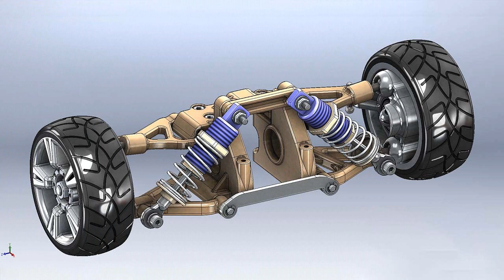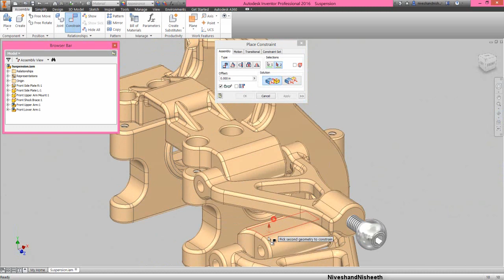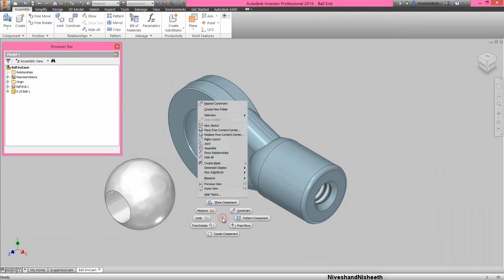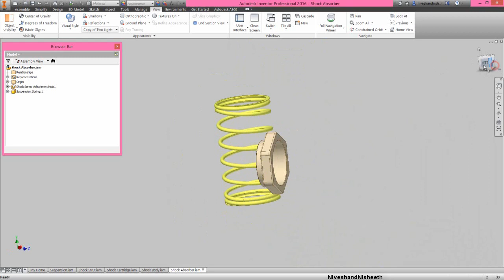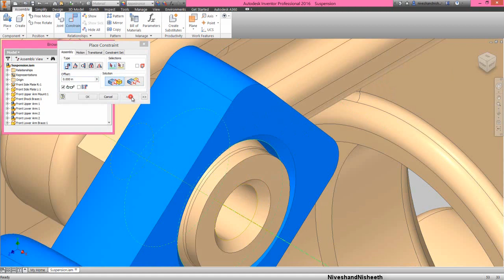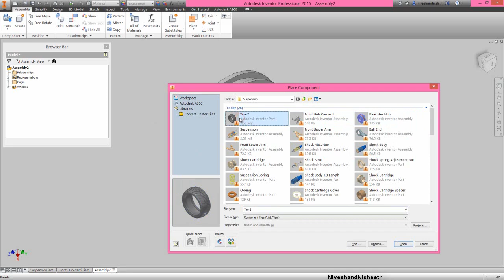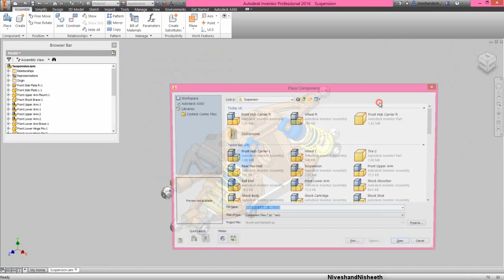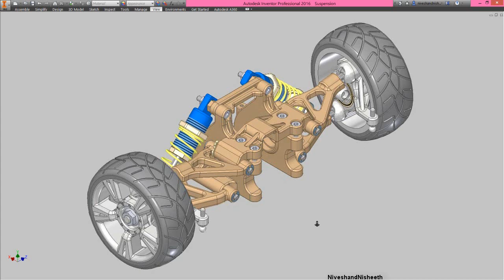Suspension with audio narration || Autodesk Inventor Tutorial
We have added the audio on this video so that you can understand it this video more easily.
In this Autodesk Inventor assembly tutorial, we have created a model named ‘Suspension’. The assembly consists of 12 Subassemblies and 43 parts (modelled as well as content centre parts) that are positioned according to design intent by using assembly mates.
To complete this tutorial, first get the files used for creating the assembly.
This tutorial will give you a good practice of applying mates in an assembly and give you an idea of the suspension mechanism.
The finished file displayed in the video can be accessed by visiting the content list of our blog on the following